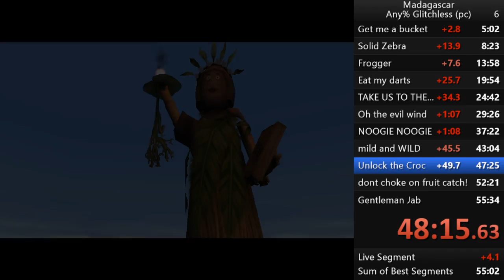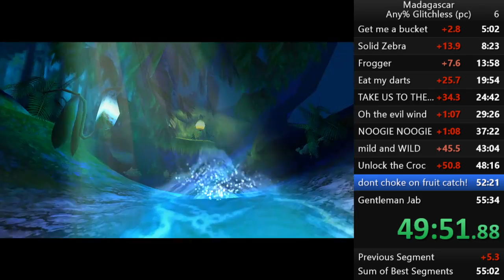Madagascar any% glitchless 55:39